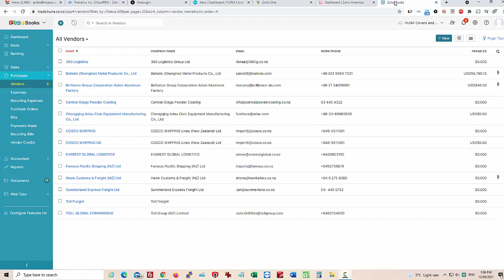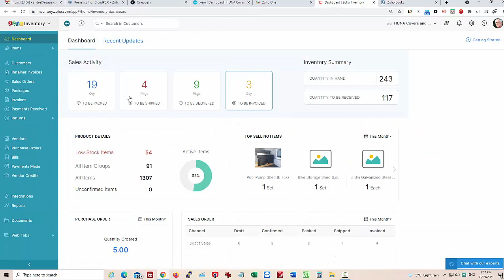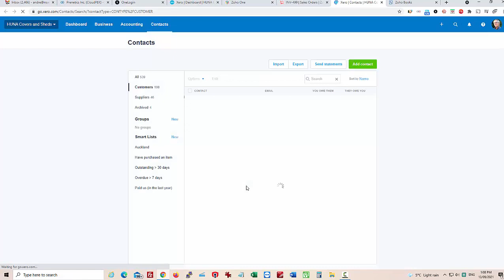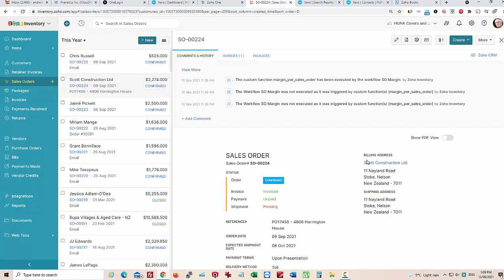Zoho BOOKS and Zoho Inventory example of how Related Lists and Custom Buttons can be used.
Zoho BOOKS and Zoho Inventory example of how Related Lists and Custom Buttons can be used. Link to 3rd Party Accounting System to look up customer and invoice details, total the Bills or Invoices connected to a Vendor or Customer as well as track a running total of turnover with that customer.